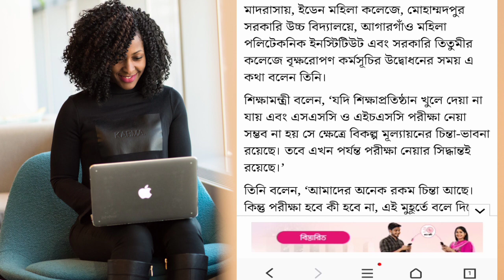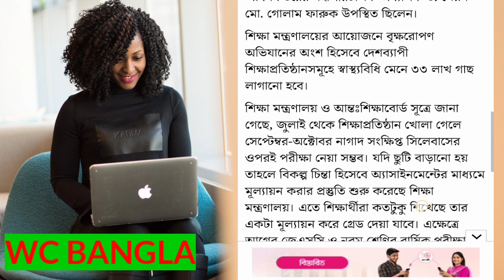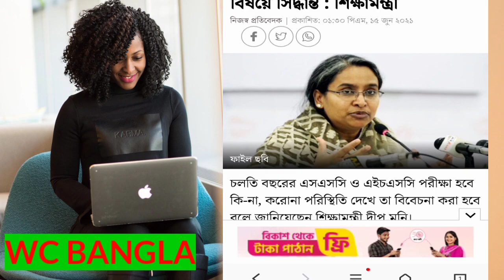পরিক্ষা নাকি অটোপাশ? চুড়ান্ত সিদ্ধান্ত জানালো শিক্ষা মন্ত্রী | ssc hsc exam 2021 update news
পরিক্ষা নাকি অটোপাশ? চুড়ান্ত সিদ্ধান্ত জানালো শিক্ষা মন্ত্রী | ssc hsc exam 2021 update news|hsc exam. hsc exam 2021 update news today.maharashtra board .someone are searching ssc hsc exam 2021 update news.ssc hsc exam 2021 update news today.in this word you'll find ssc hsc exam 2021 update news somoy tv.ssc exam update news today. ssc exam 2021 update news hsc exam 2021.
maharashtra board
ssc hsc exam 2021 update news
ssc hsc exam 2021 update news today
ssc hsc exam 2021 update news somoy tv
ssc exam update news today
ssc 2021
ssc 2021 update news
hsc 2021 exam update news
ssc exam 2021 news
ssc exam 2021 auto pass
ssc exam 2021 update news today
hsc exam update news today